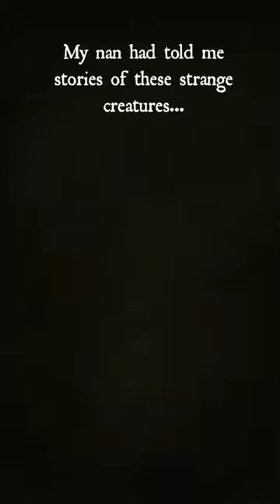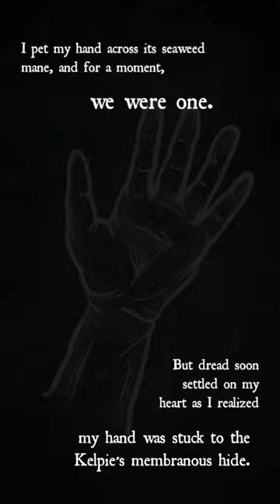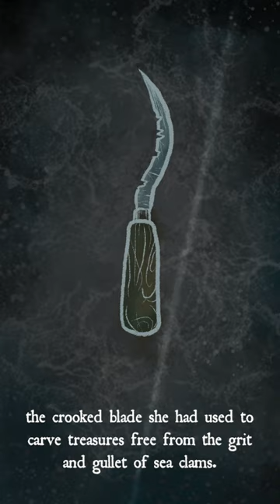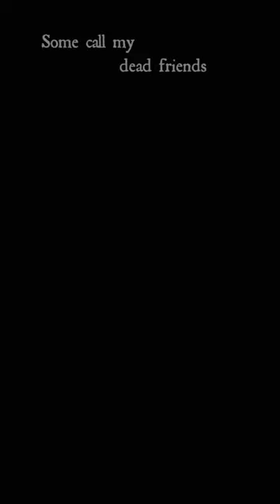The Kelpie's Ride - Micro Horror Short Story by Phil Tice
Listen to the legend of the "Kelpie", the deadly water horse of Irish myth, in this chilling children's tale narrated, edited, and illustrated by author Phil Tice.
Do you dare to take the ride?

Copyright Tice Tomes, 2023.